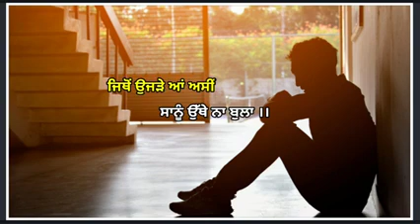new status || punjabi sad song || whatsapp new punjabi sad status